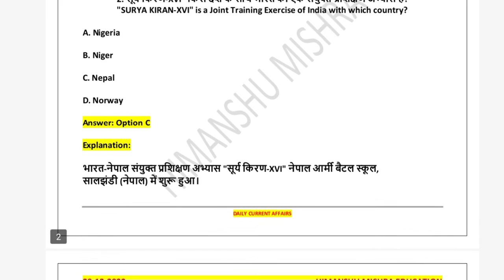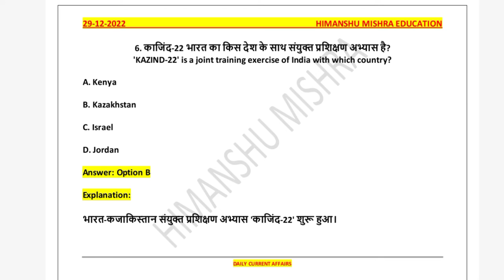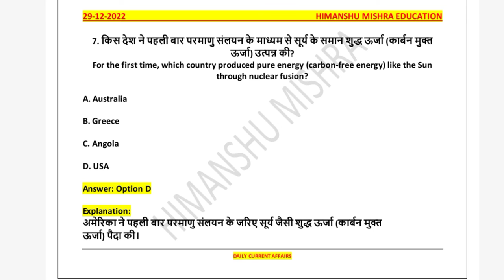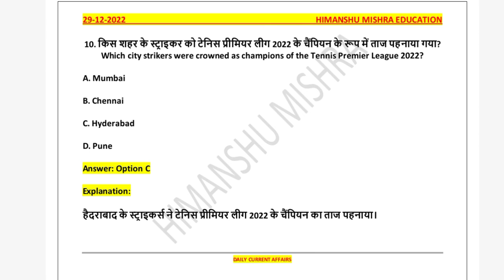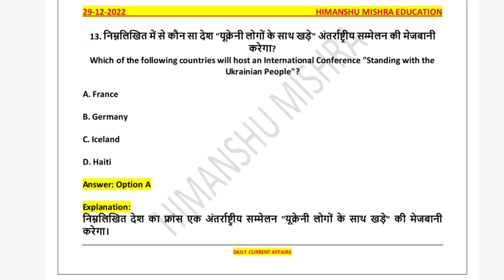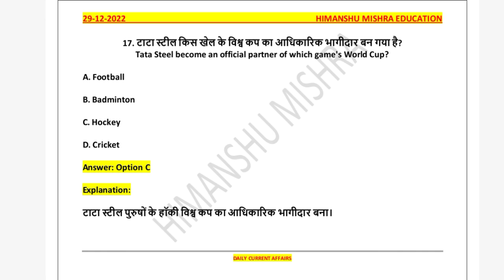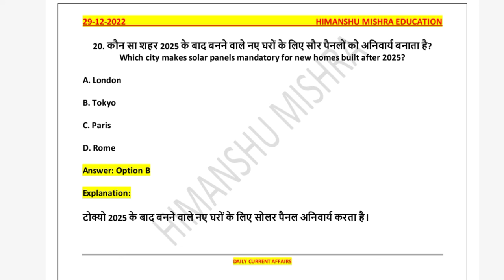Daily Current Affairs News Analysis 29 December Study GK UGC NET UPSC SSC PCS All Competitive Exam